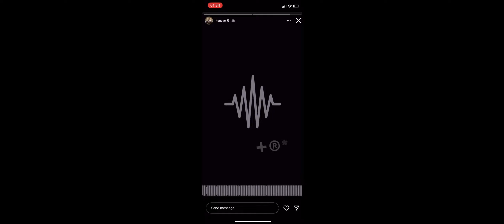K Suave - Shameless ( Snippet 02/03/24 )